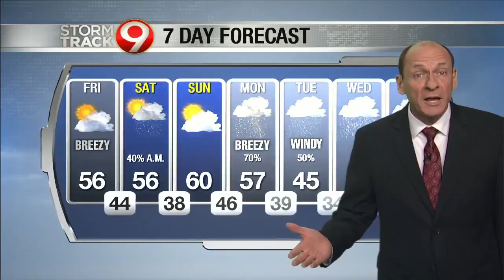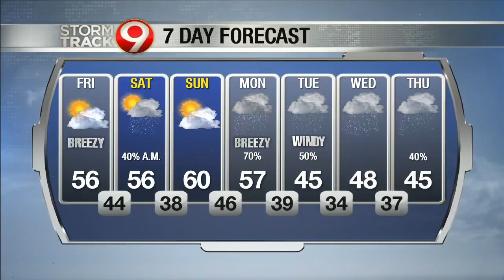6 p.m. weather update October 17